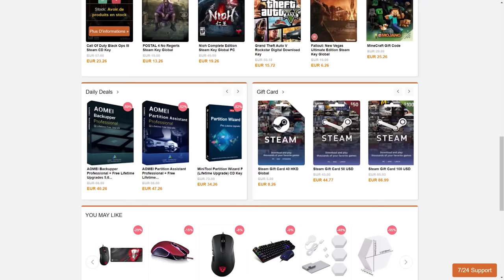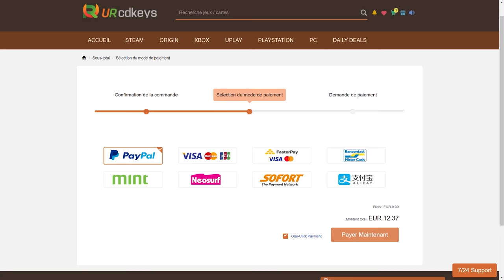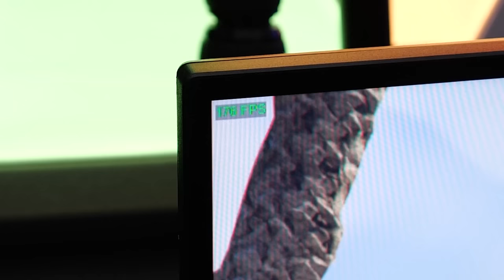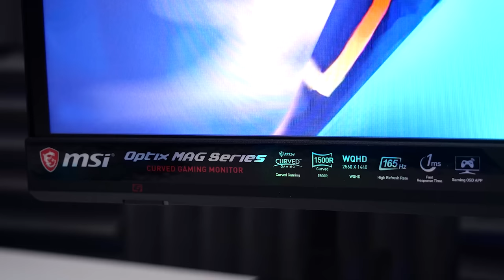Pourquoi prendre un écran PC Gamer haute fréquence ?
60Hz, 120Hz, 144Hz, 165Hz... Tout un panel de fréquence d'écran qui font aujourd'hui partis des critères de sélection d'un écran PC Gamer.
Mais savez-vous réellement exploiter ce taux de rafraîchissement ?

Windows 10 Pro (code 20% DD20)

MSI MAG272CQR

MON MATÉRIEL :

Panneaux LED RGB
Néons flexibles RGB
Bras micro
Clavier Gamer
Clavier montage
Souris gamer
Souris montage
Casque Gamer
Casque Gamer 2

MES LIENS